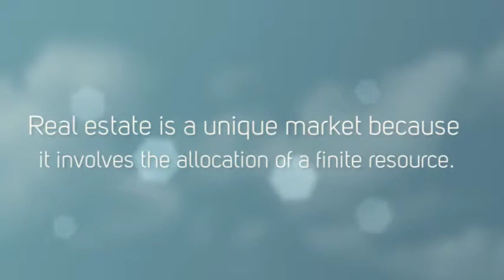Fairhope AL real Estate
Fairhope AL real Estate investment could be the gratifying marketplace for the people who are thinking of starting real estate investment .The actual foreclosures real-estate features a number of characteristics such as brand new homes, high quality properties, along with commercial real-estate. Recognizing house foreclosures, real-estate, as well as traders ought to be financially prepared to splurge inside home servicing and even repair. While the actual foreclosures characteristics are usually price underneath marketplace really worth, homes requiring significant repair can simply reduce through home security plans. Investors take part in investigation via critiquing comparable revenue testimonials along with doing examining of the reviews, home assessments.